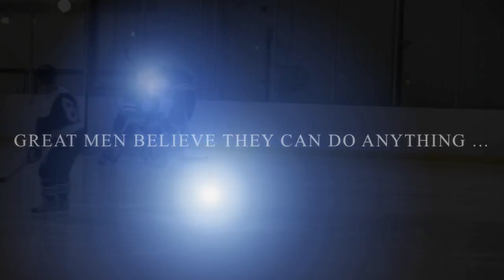Aaron Tries To Play Hockey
Aaron Tries To Play a Man's Sport